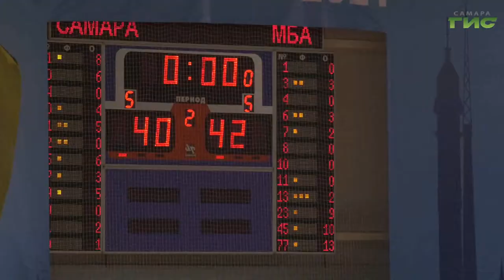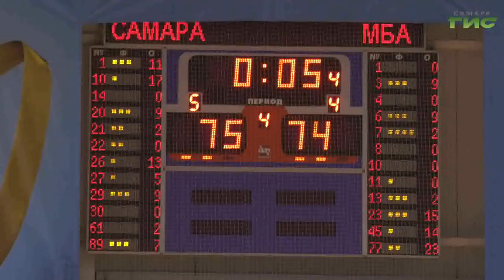Баскетболисты "Самары" в этом сезоне выступают без поражений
Баскетболисты "Самары" в этом сезоне выступают без поражений. Еще одну победу волжане одержали дома, переиграв столичный МБА. Подробности встречи в следующем сюжете.